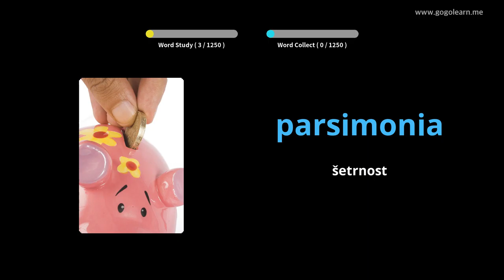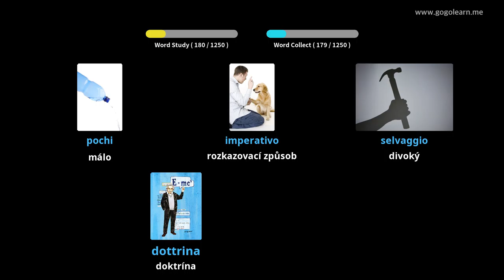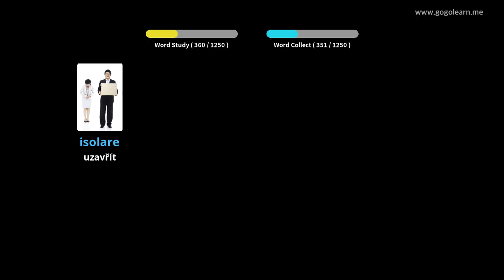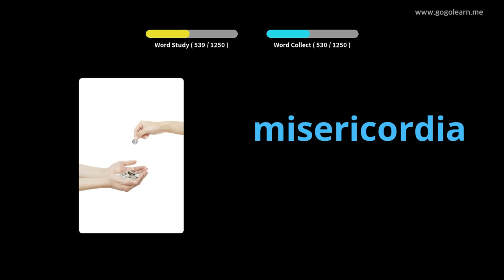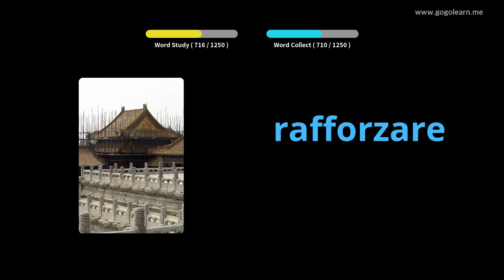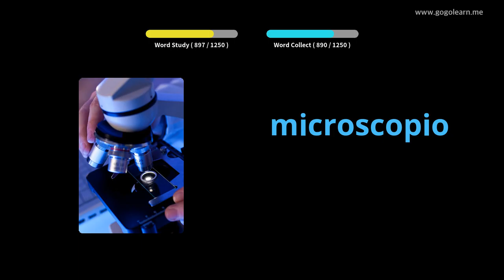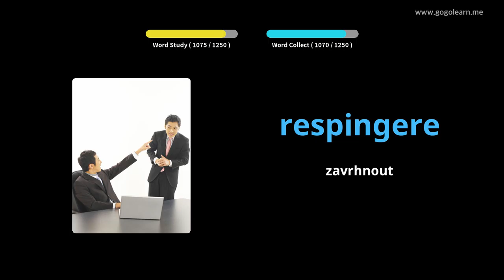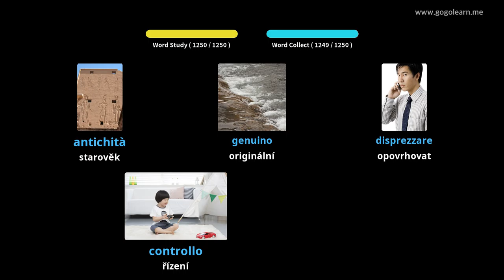Italský student slovní zásoby | Golearn